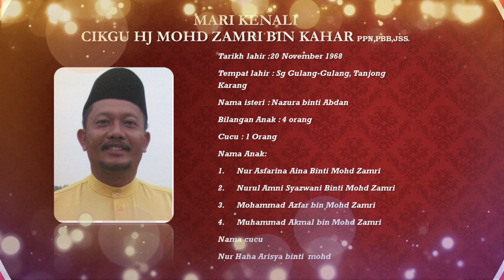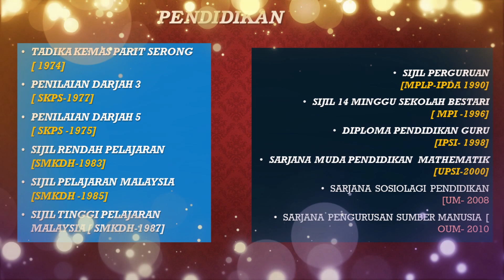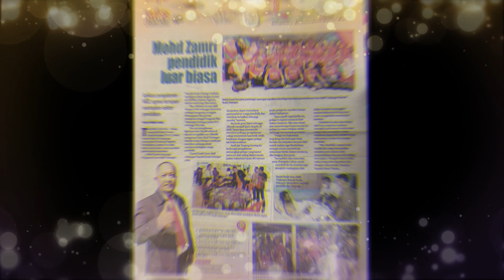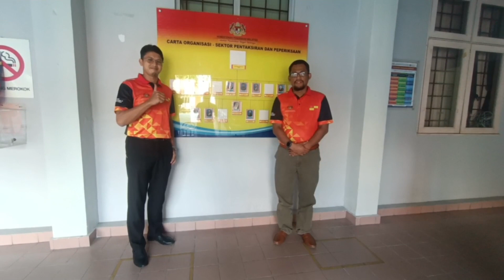VIDEO PERPISAHAN HJ MOHD ZAMRI BIN KAHAR, PEN.PEG PPDKS.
Video khas untuk En Mohd Zamri bin  Kahar, Penolong Pegawai Pendidikan Daerah, unit swasta, Kuala Selangor sempena persaraan beliau pada 17 November 2023. Semoga terhibur.